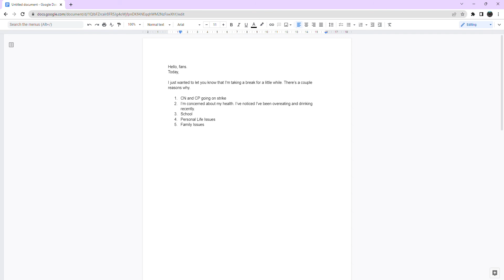I'm taking a break. I'm pausing uploads for further notice.